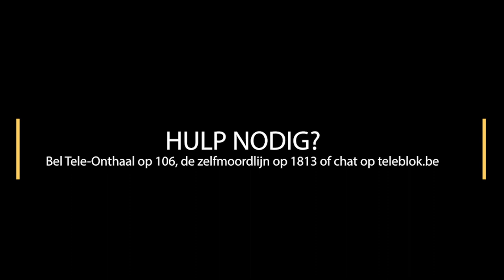Hoe studenten met een mentale problematiek de coronalockdown beleven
Sinds 18 maart zitten we met zijn allen in ons kot. Voor velen is het mentaal zwaar. Zeker voor diegenen die voor de lockdown al met een mentale kwetsbaarheid kampten. Zes studenten met een mentale problematiek vertellen mij hoe zij de lockdown beleven. Ik hoop dat andere studenten die het momenteel moeilijk hebben zich hierin kunnen herkennen en zich hierdoor misschien wat minder alleen voelen met hun problemen. Een dikke merci aan de studenten die zo openhartig durfden te praten over hun ervaring.